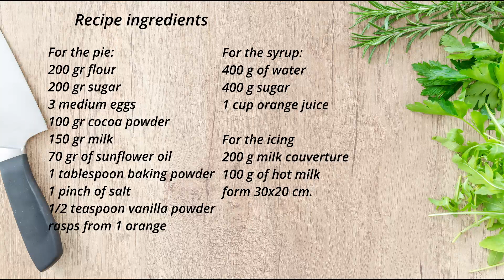Wonderful Chocolate Pie Recipe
This amazing Chocolate  Pie is an easy homemade recipe.It’s every chocolate lover’s dream!This amazing Chocolate  Pie is great forThanksgiving and Christmas dessert.
For the pie
200 gr flour
200 gr sugar
3 medium eggs
100 gr cocoa powder
150 gr milk
70 gr of sunflower oil
1 Tablespoon baking powder
1 pinch of salt
1/2 teaspoon vanilla powder
rasps from1 orange
For the syrup
400 g of water
400 g sugar
1 cup orange juice
For the icing
200 g milk couverture
100 g of hot milk
form 30x20 cm